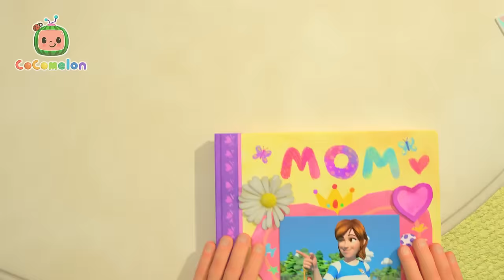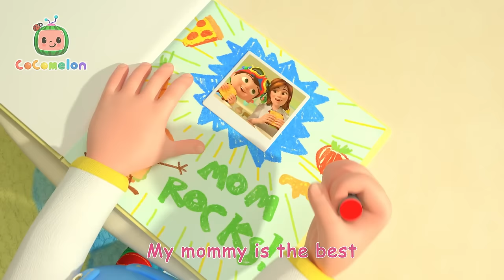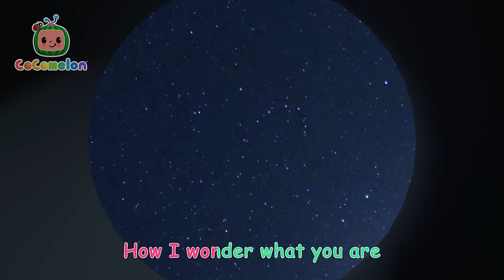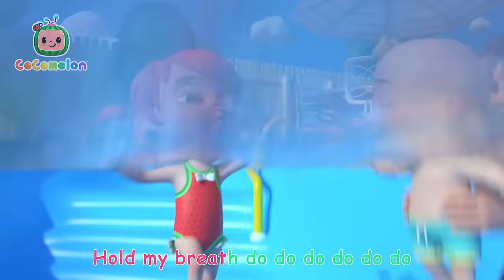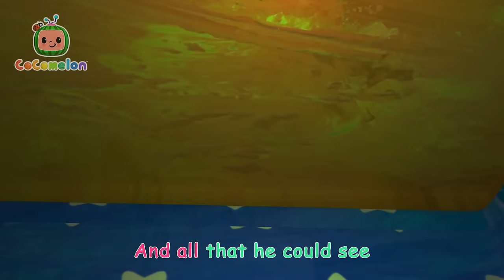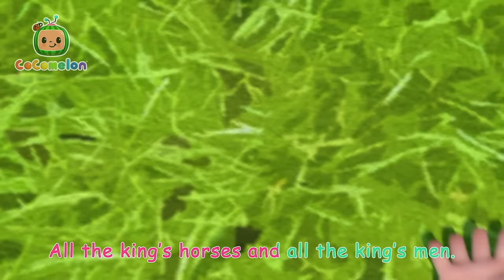Why We Love Mommy: A Special Song of Thanks | Cocomelon 90 MINS | Moonbug Kids - Cartoons & Toys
Mommies are the best! They take good care of us, and they love us a lot. JJ's family sing about why they love their Mom and how much she helps them. Be sure to say thank you to all the moms you know today!

00:00 My Mommy Song
03:01 Twinkle Twinkle Little Star V2
05:39 Swimming Song
08:13 Gardening Song
11:30 Head Shoulder Knees and Toes
13:37 Down by the Station
16:18 This is the Way Doggie Care
19:00 Loose Tooth Song
21:45 Pumpkin Patch
25:10 Playdate with Cody
28:04 Christmas at the Farm
30:50 Ten Little Duckies
33:30 Little Bunny Foo Foo
36:15 Halloween Costume DIY
39:24 Freres Jacques [EMEA]
41:52 Furry Friends
44:44 Rock-a-Bye Baby
46:54 The Bear Went Over the Mountain
51:08 Hickory Dickory Dock
54:14 Thank You Song
57:25 Pet Care
1:00:25 Shopping Cart Song
1:03:29 Yes Yes Bed Time Camping
1:06:57 First Day of School
1:09:46 Wheels on the Camper Van
1:12:22 My Daddy Song
1:15:14 Itsy Bitsy Birdie
1:18:02 Humpty Dumpty V2
1:20:47 JJ Song
1:23:51 Clean up Song
1:26:36 Five Senses Song
1:29:31 Brush It!
1:32:07 Winter Song (Fun in the Snow)